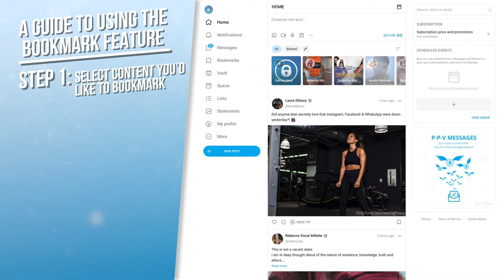A Guide To Using The Bookmark Feature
Save the best for last, as we show you how to bookmark content on OnlyFans! 🔖​​🙌

Bookmarking is a great feature that lets you store content you want to revisit, including photos, videos, audio, messages and locked content you want to come back to and purchase! 💸📸

So go and try it for yourself!